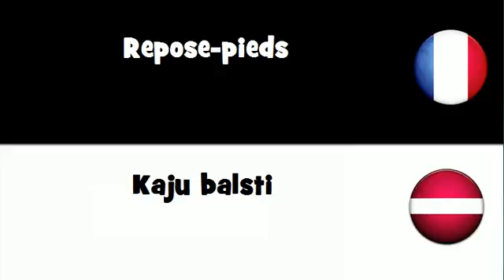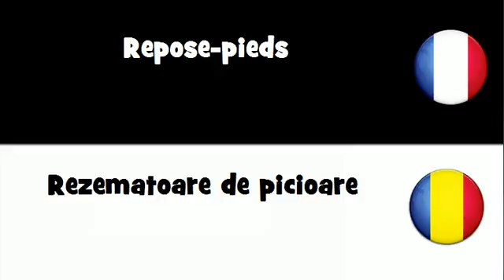Traduction en 20 langues # Repose pieds